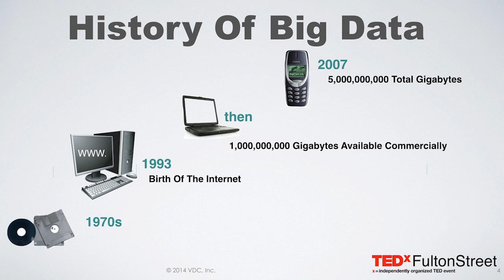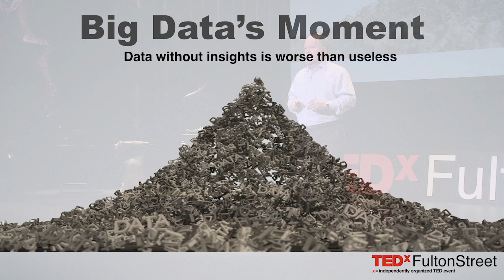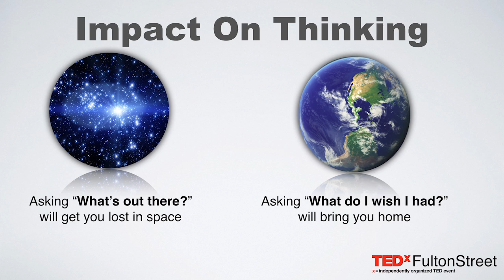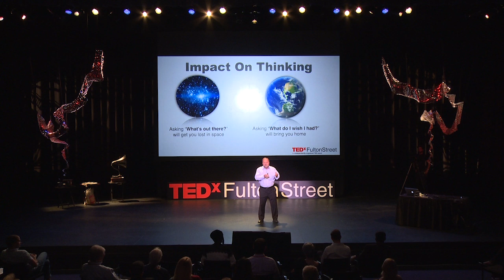Big Data will impact every part of your life | Charlie Stryker | TEDxFultonStreet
This talk was given at a local TEDx event, produced independently of the TED Conferences. 2,500,000,000,000,000,000 bytes of data (2.5 exabytes) every day is what we currently generate.  The mid-decade turning point we are now experiencing is an unprecedented ability to process these data, to generate insights.  These insights, gleaned from new data processing techniques, can impact how we shop, how we find jobs, dating, and even how doctors diagnose illnesses.

Dr. Charles W. Stryker is the Founder and President of a professional advisory firm, Venture Development Center, Inc. (VDC), and he has been recently recognized as the Data Innovator of the Year 2013. His business has a focused practice of assisting “Big Data” firms in creating, developing and commercializing Information Services properties.

He has served on the board of a number of both public and private companies.  His current board appointments include: Avention, Data Mentors, Datamyx, Geoscape, Innography, Jobvite, NetFactor, Netwise, RDC, The Retail Equation, Triton Technologies, and V12.

Dr. Stryker has received the BS and MS degrees in Electrical Engineering and the Ph.D. in Computer Science from New York University. He has been an active speaker and author on the topic of database product development. In addition to these academic credentials, from 1991 to 1999 Dr. Stryker was a part time faculty member at the University of Pennsylvania, Wharton School where he taught a number of courses in its Entrepreneurial Center.